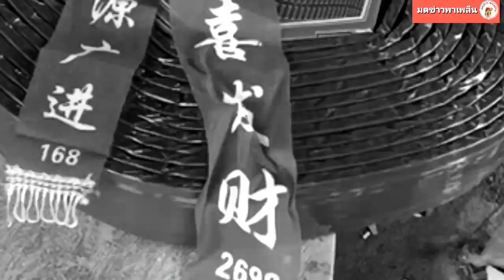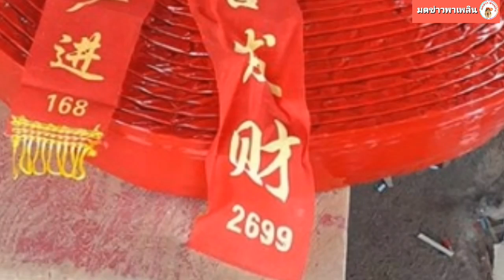สาวโพสต์ไปทำบุญ เชื่อ ไอ้ไข่ ให้โชค